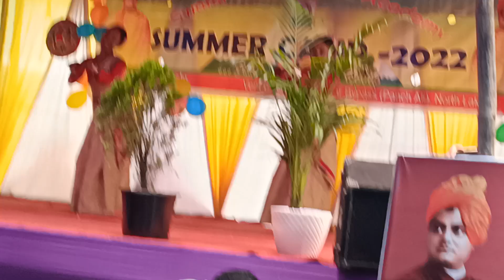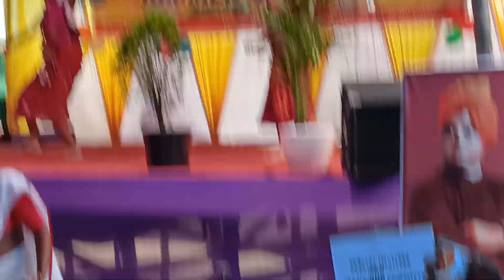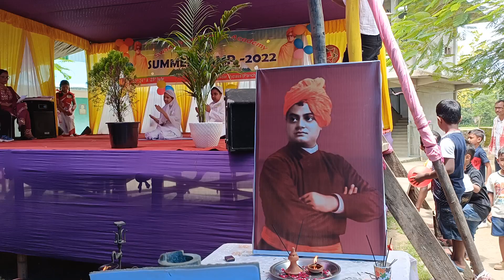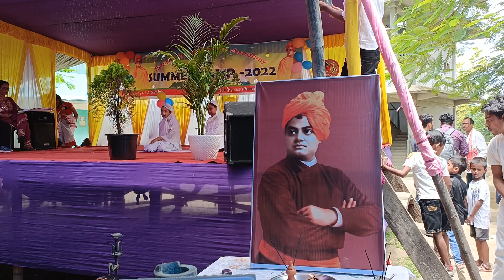School summer camp videos 📸 different songs dances ✨